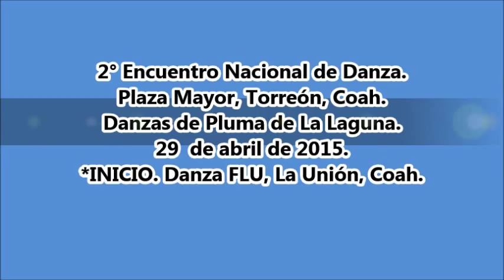2° Encuentro Nacional de Danza, Torreón, Coah. Danza de La Unión, Coah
2° Encuentro Nacional de Danza. Plaza Mayor, Torreón, Coah. Danzas de Pluma de La Laguna. 29  de abril de 2015